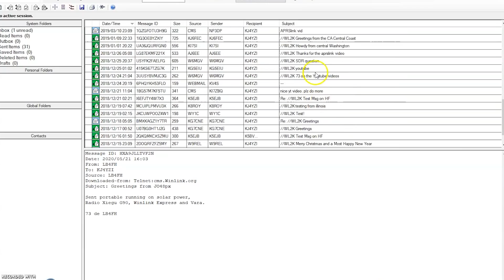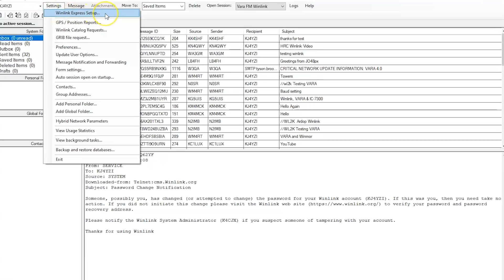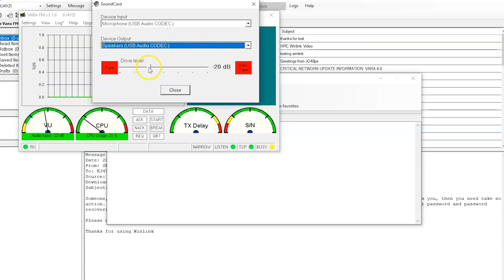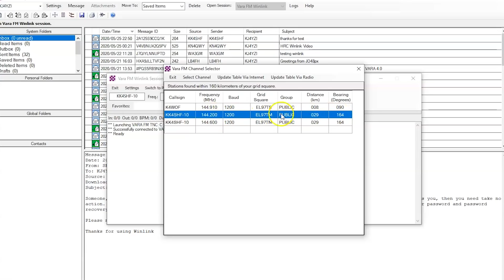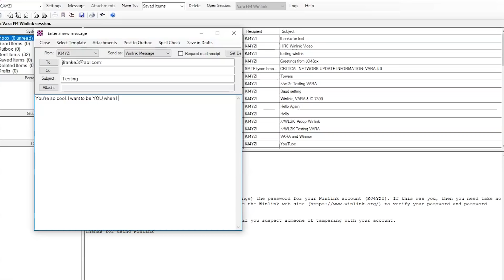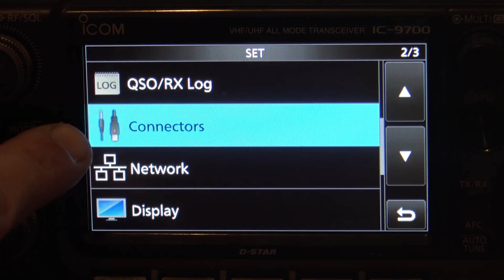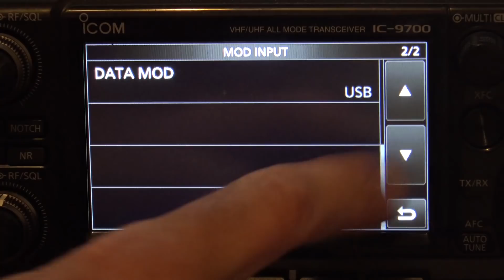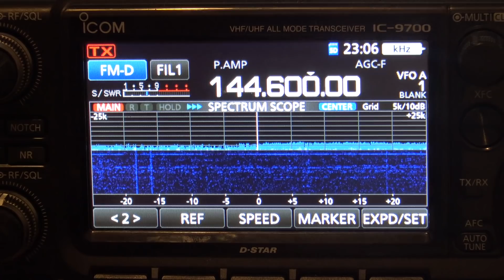VARA FM, Email Over VHF/UHF Ham Radio, Winlink Express ICOM 9700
A much faster way to send email of ham radio VHF/UHF over Winlink packet. Meet VARA FM!  When all else fails, or just for fun, ham radio is there.